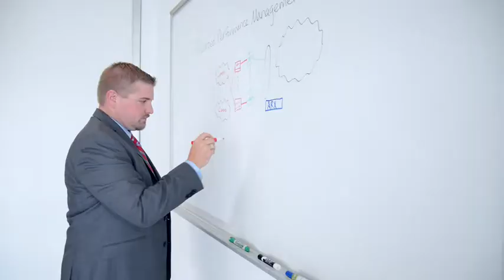Meet your Consultant - Michael Rudd